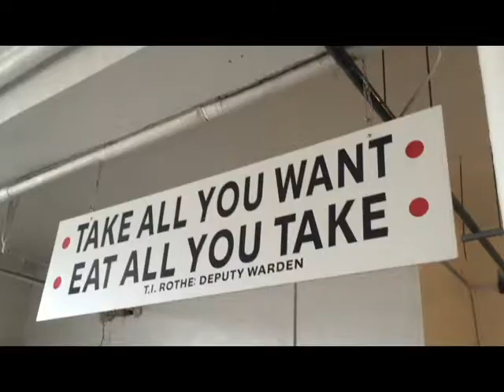Deer Lodge Abandoned Prison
I visited the Deer Lodge abandoned prison in Deer Lodge, Montana, USA. This was the result! (This was NOT a break in)